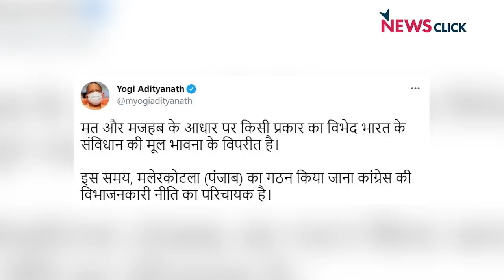तबाह होता देश, ध्यान भटकाने के सरकारी-फार्मूले और मलेरकोटला का 'योगी-ज्ञान'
कोरोना से जन-क्षति के वास्तविक आकड़े भयावह तस्वीर पेश करते हैं. हैरत की बात कि हमारी निर्वाचित सरकार इस तबाही से ज्यादा चिंतित नहीं दिखती. उसकी ज्यादा चिंता अपने 'सुप्रीम-लीडर' की 'इमेज' बचाने की है, जिसे बीते आठ सालों के दौरान बेतहाशा सरकारी प्रचार और टीवी चैनलों के जरिये बनाया गया. इस काम में सरकार, पार्टी और पूरे संघ परिवार ने दिल्ली से बंगाल तक काम तेज कर दिया है. उधर यूपी के सीएम ने मलेरकोटला पर कुछ 'नया ज्ञान' बांटा है. आज के ऐसे कुछ जवलंत सवालों पर वरिष्ठ पत्रकार Urmilesh का विश्लेषण.